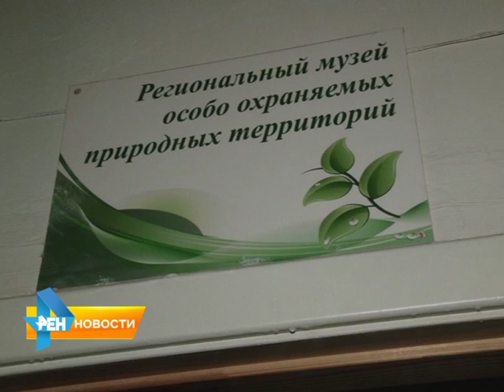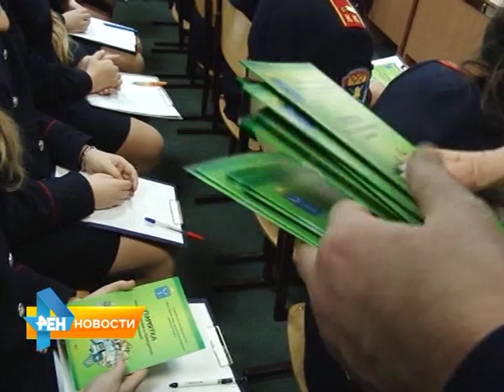Чиновник в роли школьного учителя провел урок природоведения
В таком качестве решился выступить министр природных ресурсов и экологии Саратовской области Дмитрий Соколов. Он провел урок природоведения для учеников 6, 7 и 8 классов школы №43 Заводского района Саратова. Материал вышел в эфир 14 декабря 2015 года.